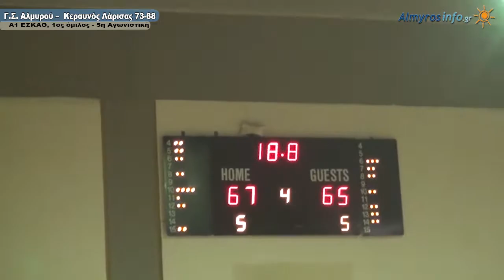Γ.Σ. ΑΛΜΥΡΟΥ - ΚΕΡΑΥΝΟΣ ΛΑΡΙΣΑΣ 73-68